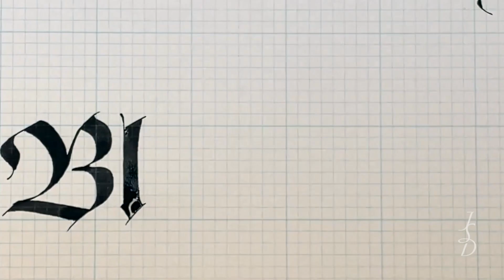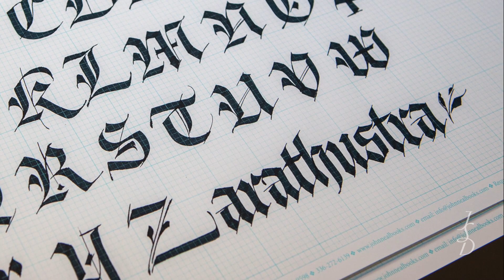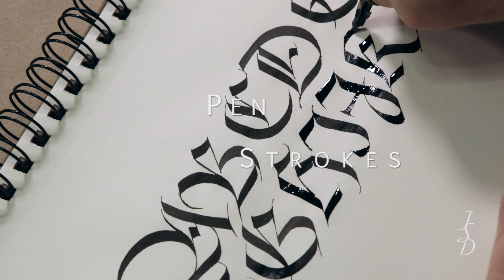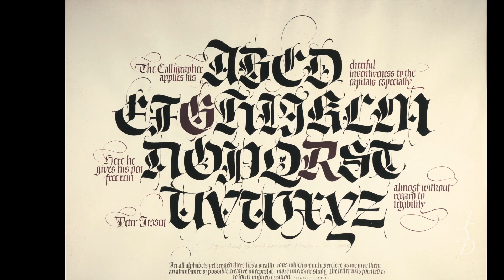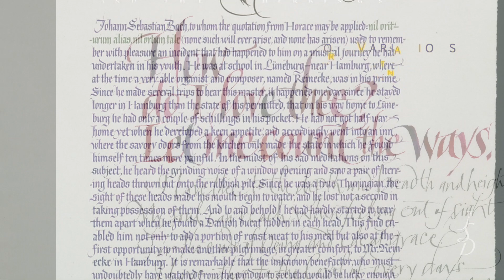"Modern Gothic need not be an Oxymoron". BlackLetter Workshop Video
My Blackletter workshop coming up this Summer 2022. I show technique, but something else; how to put it together, design-wise.